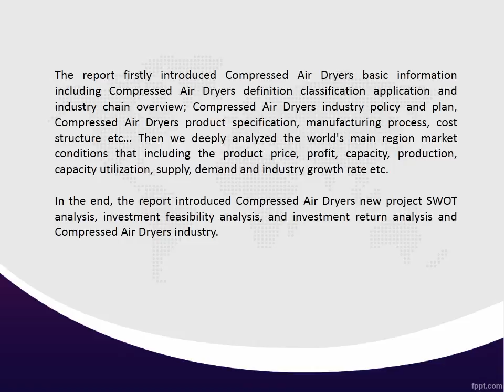Global Compressed Air Industry 2016-2020 Market Research Report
A detailed qualitative analysis of the factors responsible for driving and restraining growth of the Global Compressed Air industry 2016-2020 Market Analysis and future opportunities are provided in the report.